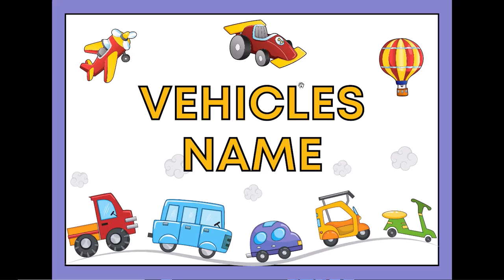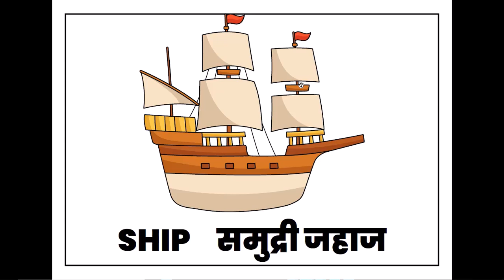Transport Vehicles Names For Kids in english वाहनों के नाम, यातायात के साधनों के नाम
Hello Friends,
This video is a kids cartoon which will help them learn "Vehicles Name" very easily. Visuals in the form of colorful cartoons is a  treat for the kids. Toddlers & babies love colors hence we have used colourful letters illustrations.
Parents, teachers, kindergarten schools, preschools, babies, kids and children will surely enjoy the elearning baby videos that we have created.

Making learning & education fun is our passion. Hope you like the content we create.
Loads of Love from "Loving Kids - Learn With Fun Team".

समृद्धि_संस्कृति
संस्कृति_समृद्धि
Samriddhi_Sanskriti
Sanskriti_Samriddhi

Road Vehicles: Motorcycle, Scooter, School Bus, Concrete Truck, Towing Truck, and many more.

Water Vehicles: Boat, Cruise Ship, Container Ship, Aircraft Carrier, and many more.

Air Transport: Airplane, Helicopter, Glider, Hang Glider, Hot Air Balloon, and many more.

Rail Transport: Metro Train, Subway, Tram, Cog-wheel Train and others.

Transport Vehicles Names For Kids | वाहनों के नाम, यातायात के साधनों के नाम
Vehicles Names|Modes of Transport |Means of Transport |Spelling of Vehicles |Vehicles Name for kids
Learn Vehicles for Kids | Transport vehicles name | Learn Transport
Types of Vehicles Vocabulary | Vehicles Names | Vehicle Vocabulary in English | transportation list
First 100 Vehicles Names In English With Pictures | Vehicles Names & Sounds| Learn Vehicles For Kids
100 Types of Vehicles|Transportation|Names of Vehicle|Car|Train|Airplane|Space Vehicles
Vehicles Names | वाहनों के नाम | transportation | यातायात के साधन | aajad kids | transport vehicles
airplane, bicycle, fire engine, train, helicopter, bulldozer, ambulance, car, ship, rocket, truck, bus, dump, police car, taxi, and motorcycle,
वाहनों के नाम
वाहनों के नाम हिंदी में
वाहनों के नाम संस्कृत में
वाहनों के नाम अंग्रेजी में
वाहनों के नाम बताइए
वाहनों के नाम हिंदी और इंग्लिश में
वाहनों के नाम इंग्लिश हिंदी में
वाहन के नाम इंग्लिश में

यातायात के साधनों के नाम
यातायात के साधनों के नाम हिंदी में
यातायात के साधनों के नाम इंग्लिश में
यातायात के साधनों के नाम अंग्रेजी में
5 यातायात साधनों के नाम

Thanks!